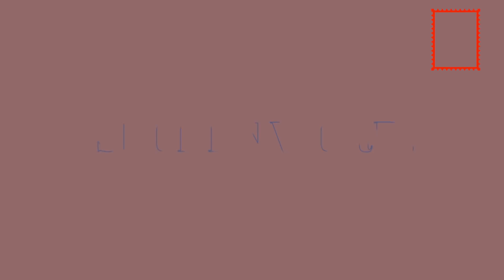SPOKEN WORD with Arundati Nag and Padmavati Rao | Part 1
Sugata Srinivasaraju interviews well known theatre persons and actors Arundhati Nag and Padmavati Rao